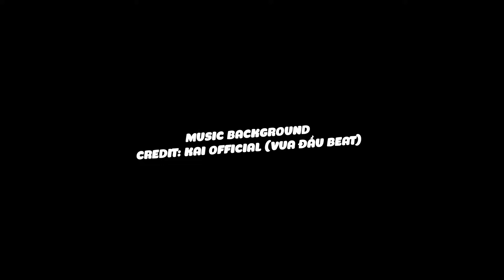(REACTION) WREN EVANS - CALL ME | CÓ 2 THỨ TÔI CẦN ĐƯỢC GIẢI THÍCH !!!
!!! PART-TIME YOUTUBER !!!
My channel will be as a Reaction, breakdown and commentary analysis of the song or video. Thank you for your understanding !!!

© Bản quyền thuộc về Chokie Nguyen
© Copyright by Chokie Nguyen Official ⚠️ Do Not Reup!